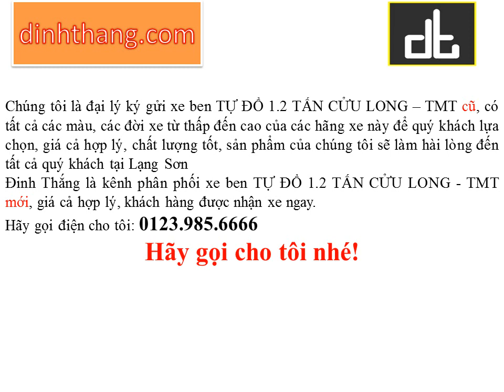Mua, bán ô tô mới-cũ xe tải BEN TỰ ĐỔ 1.2 TẤN CỬU LONG - TMT tại Lạng Sơn (01239856666)